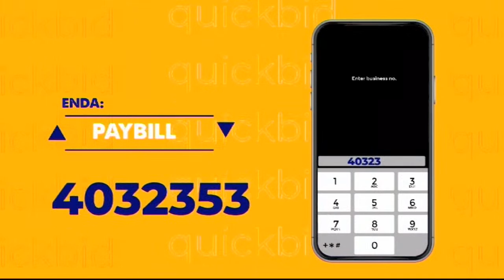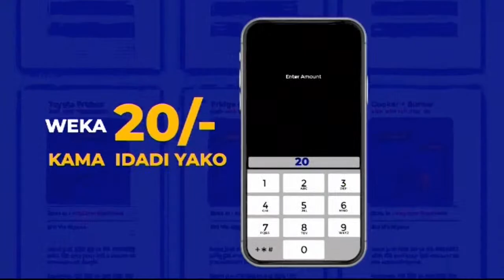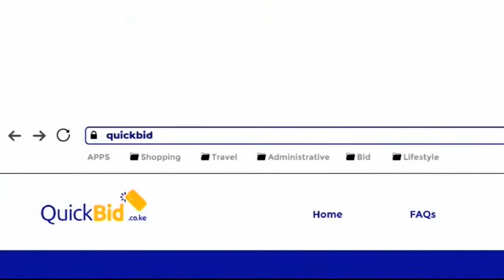LIVE: Simeon Nyachae's Memorial Service Part 2 ||11th Feb 2021